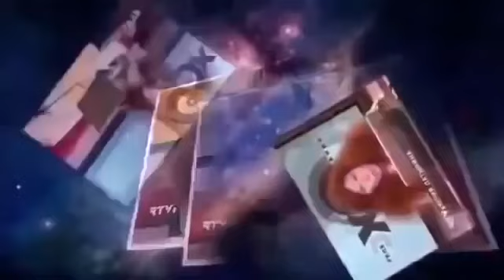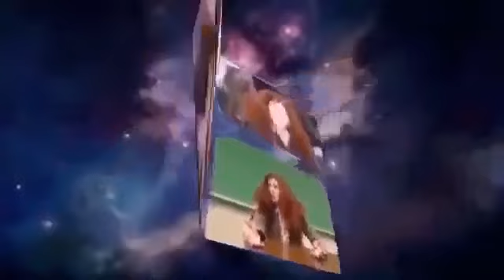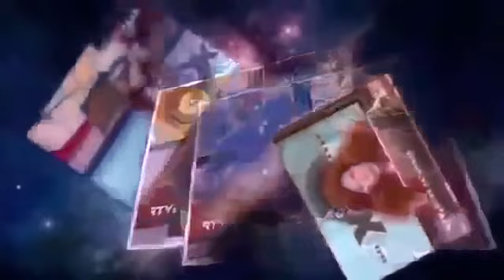Юлия Латынина - Код доступа (22.04.2017)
Защитите себя! Анонимная мобильная связь (международная симка) по тарифам местных операторов Юлия Латынина - Код доступа (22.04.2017)